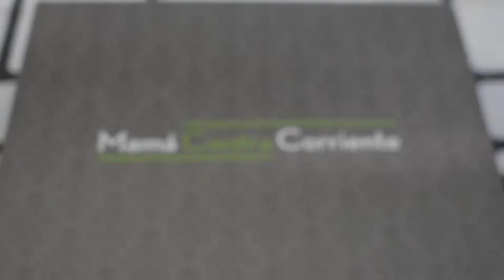Mamá contra corriente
La nueva serie que viene de la mano de COSMO, Mamá contra corriente se estrena el 16 de marzo a las 22h.
Vamos a sortear un pack como este, toda la info en nuestra web.